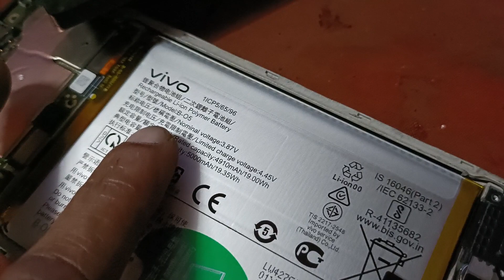Vivo y20 all spare parts available camera battery Jack pata main pata speaker ringer network wire